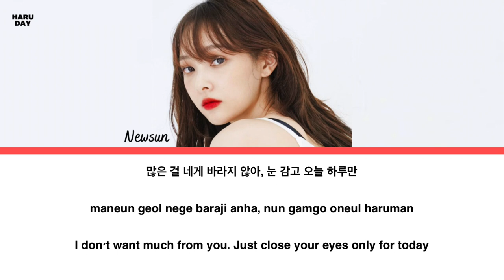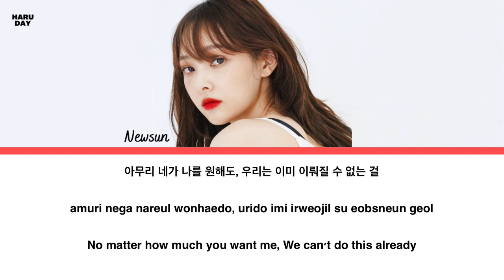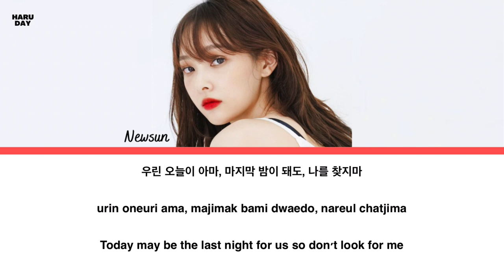(최윤선) Newsun - Lotion 가사/Lyrics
Song : Lotion
Singer/Group : (최윤선) Newsun / Sonamoo

Trans by Haru Day
Created by Haru Day

If you don’t mind, please show some support by watching the MV and streaming it. Really appreciate that! Thankyou so much!

Newsun -  “Lotion”

All Credit to NEWSUN (최윤선)